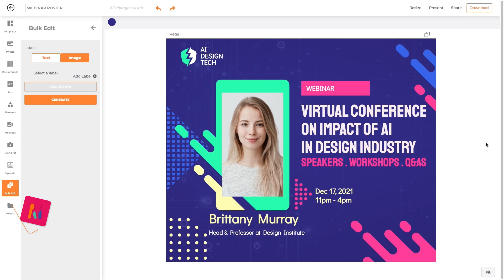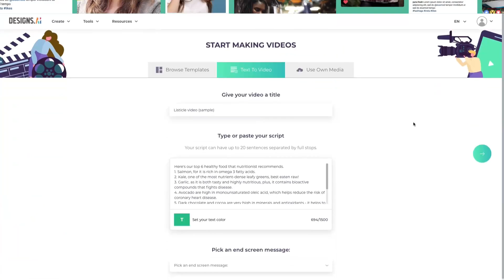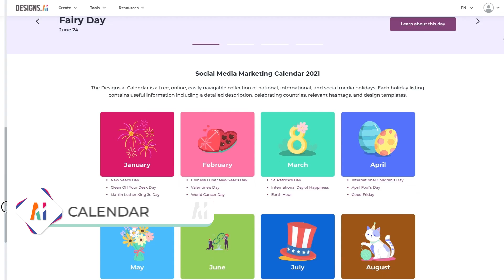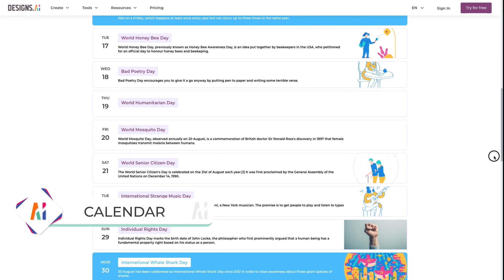Create Logos, Videos, Banners, Mockups with AI in 2 Minutes | Designs.AI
Designs.ai is an integrated Agency-as-a-Service platform that uses AI technology to allow users to create, edit, and scale content.

All the creative tools you need in one platform, Designs.ai helps you save time, cut costs, and simplify your workflow. Work smarter, faster, and easier with the best creative automation platform.

You can even check out our blog for tips and tricks